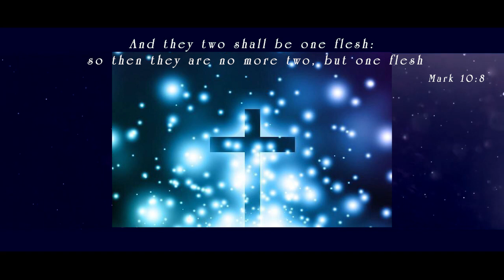Save The Date - Ganesh + Rakkini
Hi friends this is SAVE THE DATE video of the wedding of Mr. GANESH + Ms. RAKKINI.